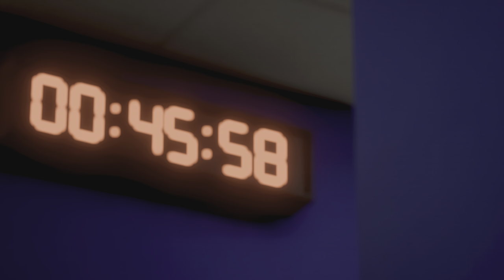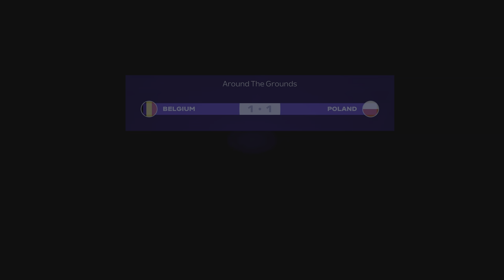FC 24_ France vs. Türkiye- EURO 2024 Round of 16 Full Match in Leipzig Stadium | PS5™ [4K60]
France vs. Türkiye- EURO 2024 Round of 16 Full Match in Leipzig Stadium